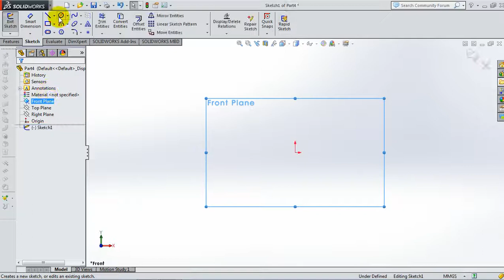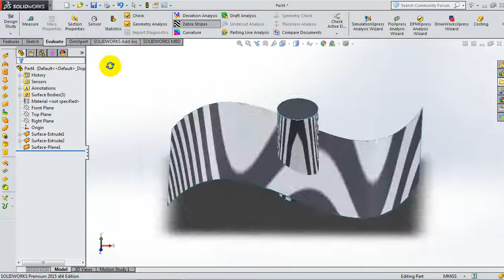93 SolidWorks 2015 Surface Tutorial 93 Zebra Stripes for surface quality